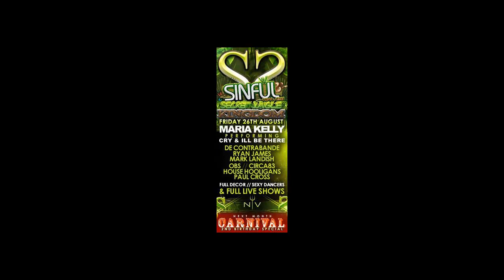Track 14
Sinful Sessions Lost Jungle Kingdom... 26th August @ Envy Bradford

-- FULL CLUB DÉCOR & TRANSFORMATION
-- MARIA KELLY perf.. CRY & I'LL BE THERE
-- FIRE BREATHERS, ANGLE GRINDERS, STILT WALKERS & more
-- 7 DJ'S
--SEXY SINFUL DANCERS
-- CRAZY GIVE AWAY'S
- Sinful hot pants
- Sinful vest's for girls & boys
- 500 Sinful cd's,
- Fans,
- Hats
- Glasses

Door tax :- £7 limited guest list more on the door
Dress code :- dress to impress, fancy dress fully encouraged ;)
Stay Sinful Stay Sexy.